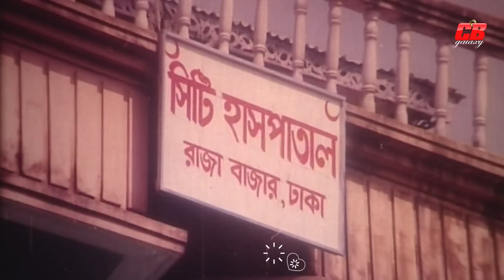Teji Meye || তেজী মেয়ে || Shabnur || Manna || Purnima || Razzak || Bangla Short Movie Scene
Movie Scene: Teji Meye
Star Cast: Manna || Shabnur ||
Purnima || Razzak ||
Misha Showdagor || Dipjol ||
Shanu Shiba & Others